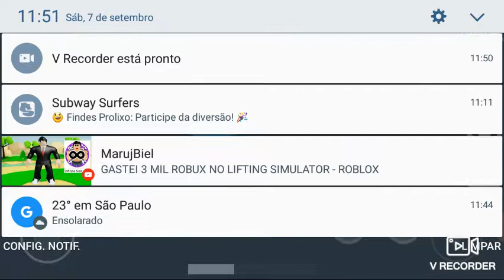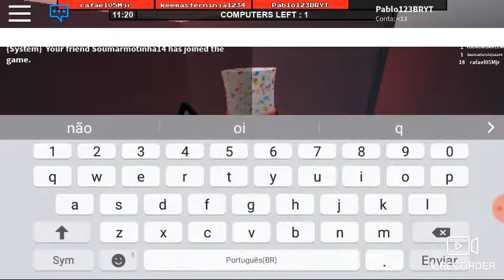O melhor survivor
E deixem o seu like gamer